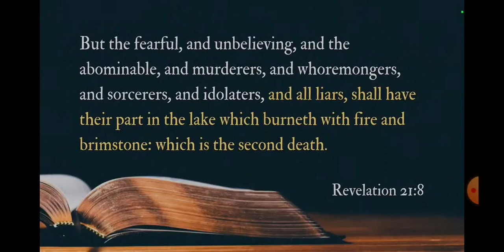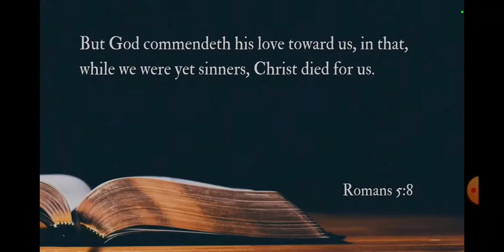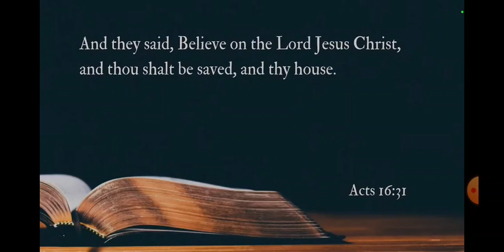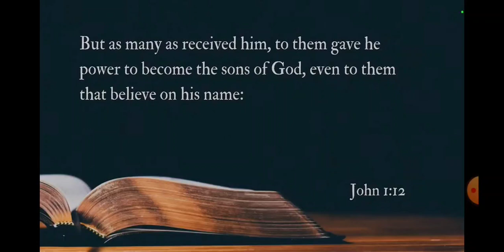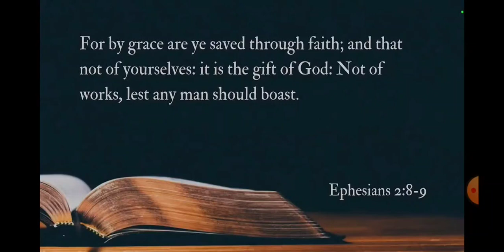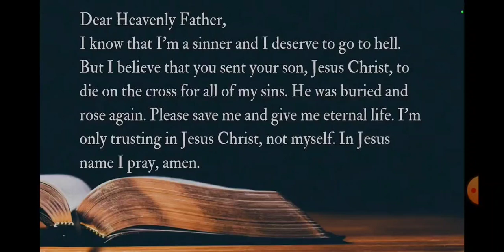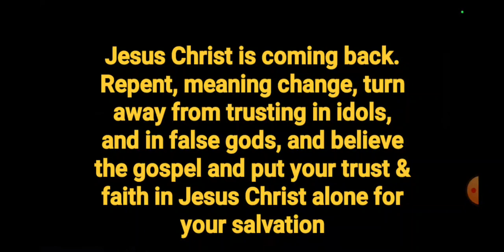6-minute Gospel/PtrJonathanShelley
6 minute gospel presentation by
NIFB Preacher
Pastor Jonathan Shelly
Stedfast Baptist Church
Texas